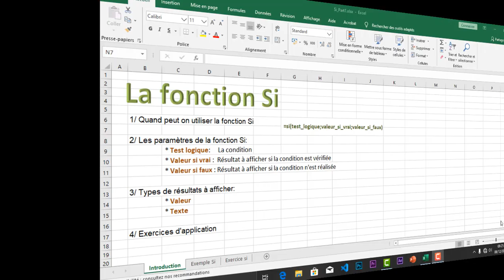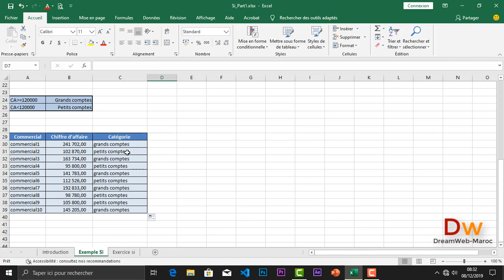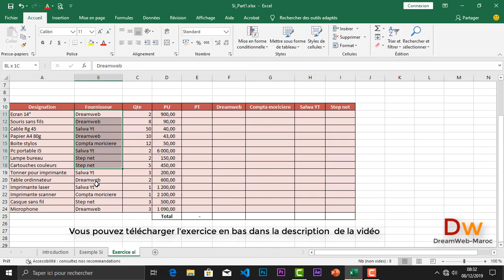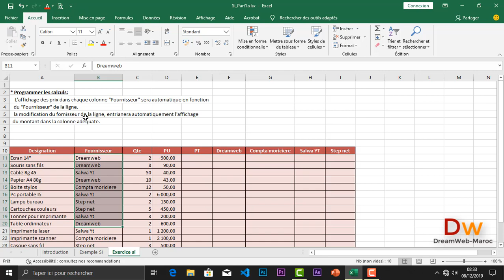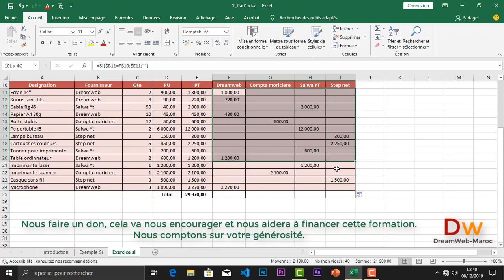Excel 2019 - Fonction Si - Partie I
La prochaine vidéo sera sur: Excel 2019 - Fonction Si -  Partie II